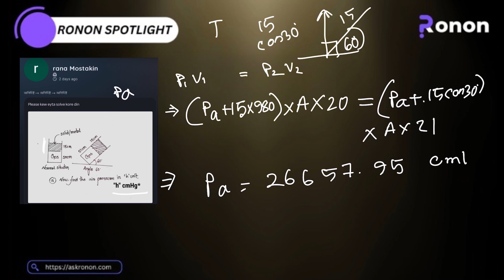Ronon Spotlight Question-20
Now find the air preasure in 'h' unit [ "h" = cm Hg]
Instructor:
Maisha Akhter
Civil Engineering, BUET-23